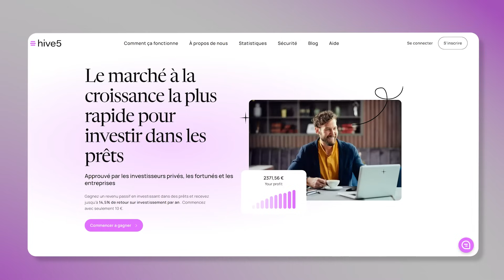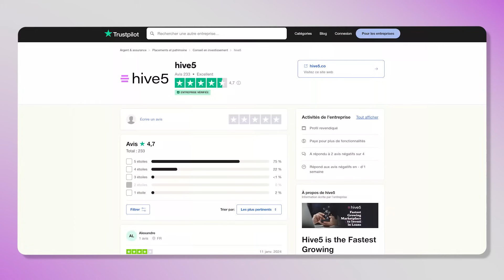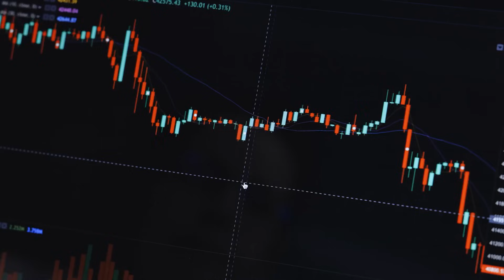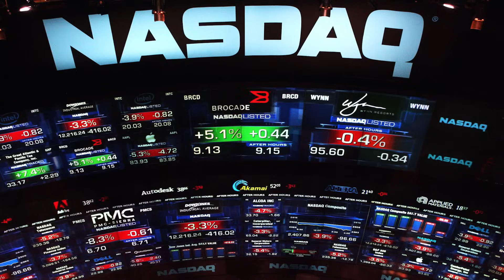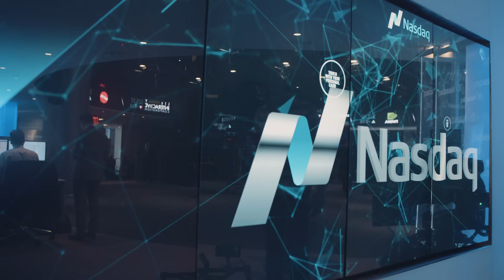Sommes-Nous Au Bord d'Un Krach Boursier ?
Krach imminent ou apogée fulgurante : les marchés financiers au bord du gouffre ? 💥💰 Plongez dans cette analyse percutante entre euphorie et prudence.

Découvrez comment Hive5 révolutionne l'investissement et offre des opportunités uniques pour développer votre portefeuille financier ! Cliquez maintenant pour en savoir plus